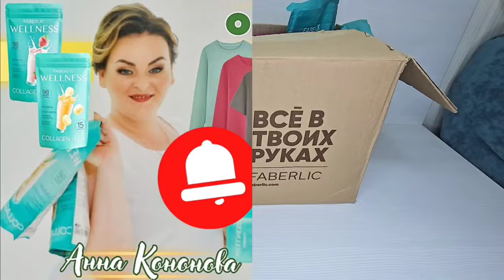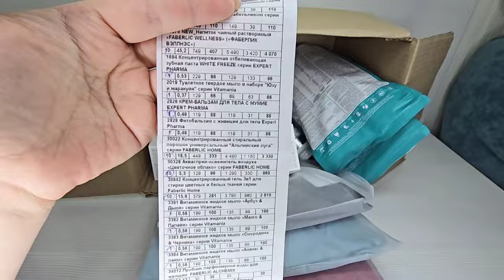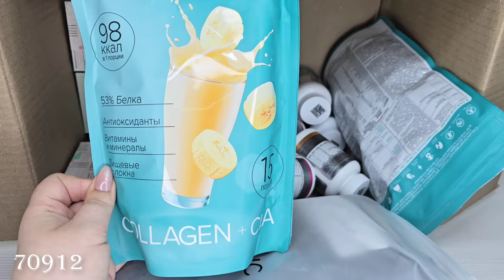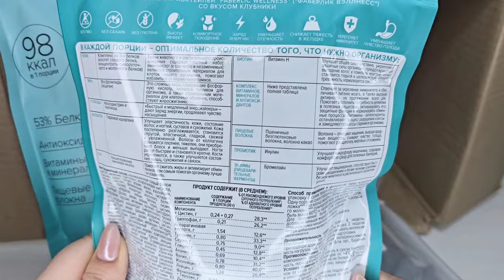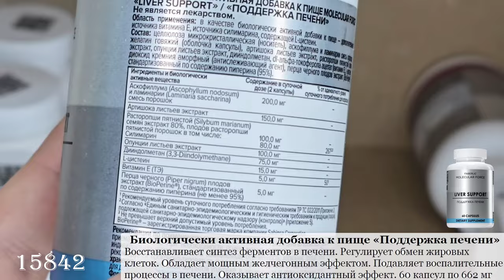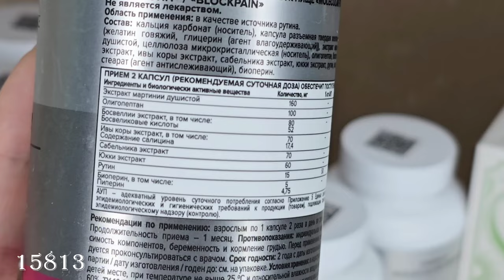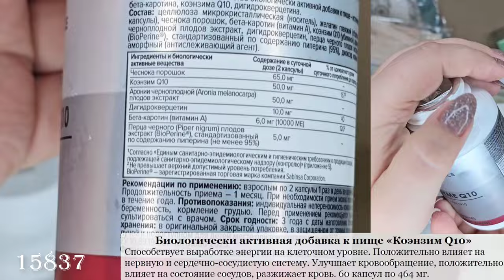Обзор заказа: парфюмерная вода для женщин Alchemix, коктейль Wellness, диффузор, малавтилин футболки